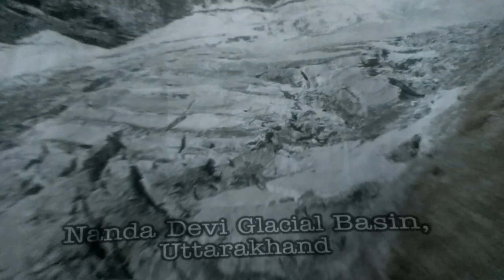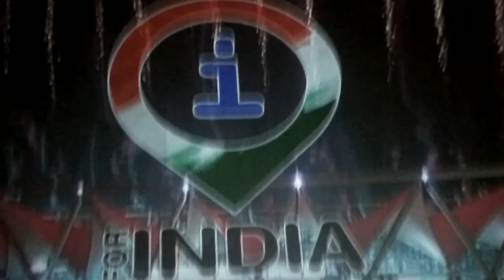I for India adlabs imajica khopoli Maharashtra India